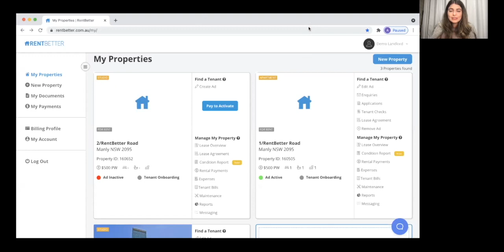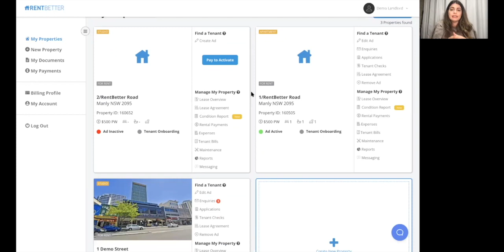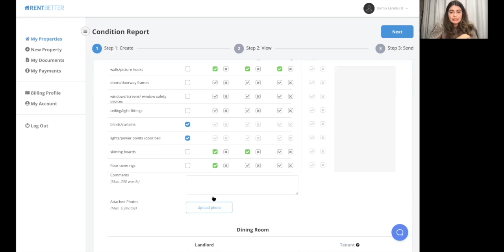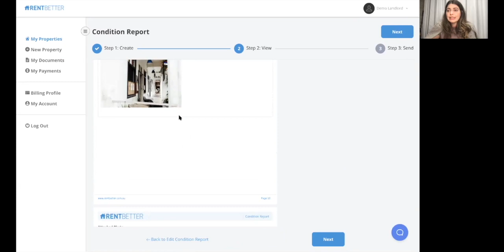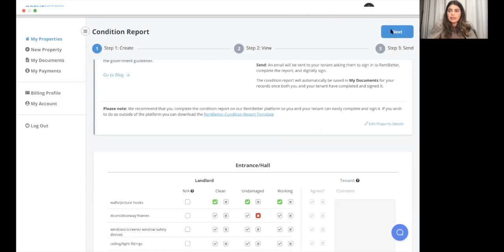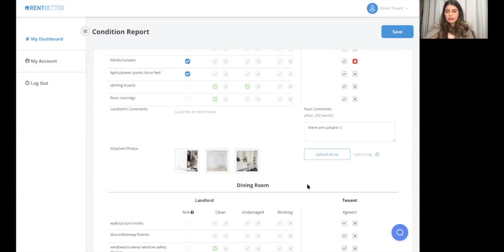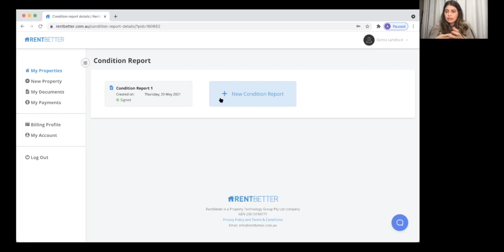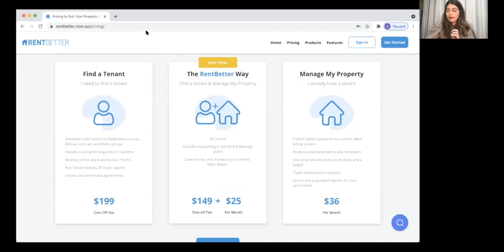Condition Reports Made Easy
* This was a LIVE Webinar  about condition reports*

Introduction: 02:08
Condition Reports - how it is normally done: 06:00
Condition Reports - using RentBetter: 08:30
Creating a Condition Report: 10:00
Digital Signature: 15:40
Sending your Condition Report to your tenant: 17:00
Status and editing you Condition Report: 18:30
Tenant view of the Condition Report: 20:30
Condition Report after the tenant signs it: 24:40
Q&A: 26:50
RentBetter Plans: 29:20
Conclusion: 30:30

Set up for success. Condition reports are not meant to be a stressful process.

Learn step by step how you can easily create and send a digital condition report at the beginning of your tenancy with RentBetter.